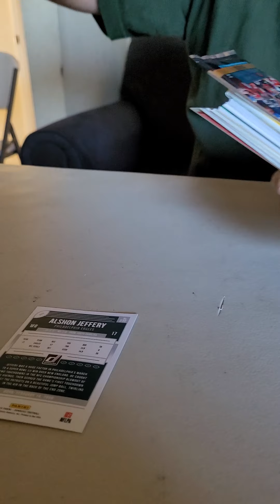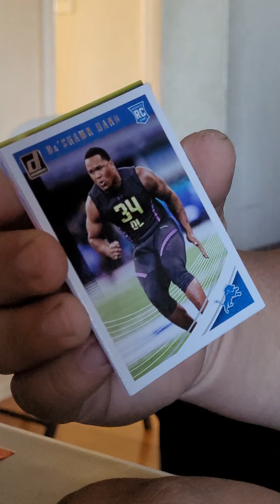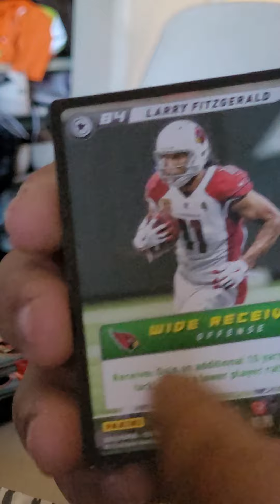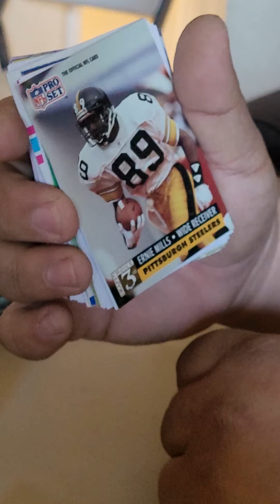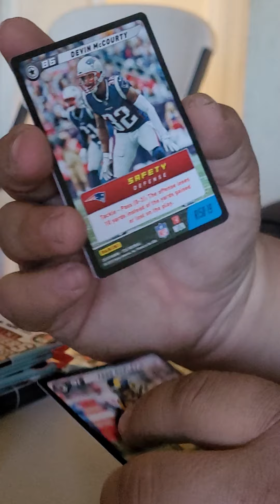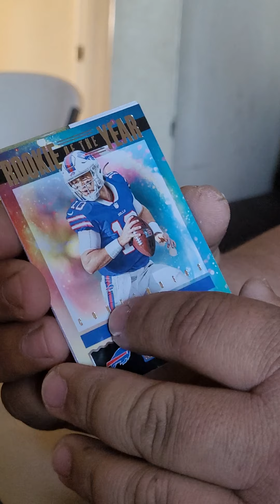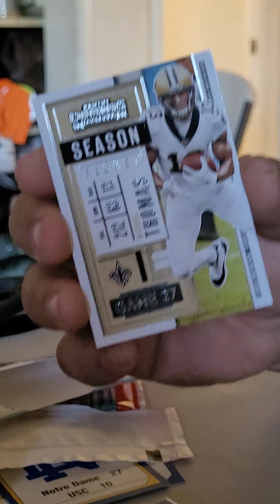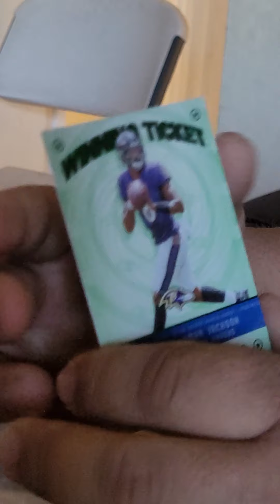Opening Football Collector's Edge and NFL Cpntenders 2020